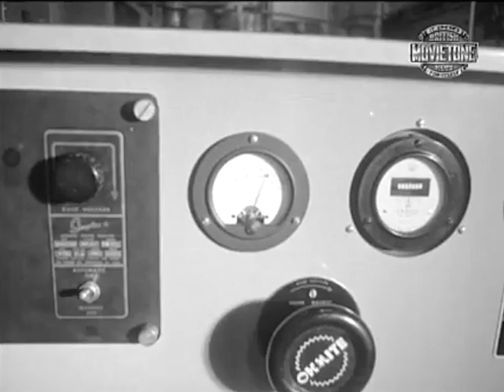RADIO ATLANTA 1964 from the MV Mi Amigo Pirate Radio Ship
[drumroll] ...and now: let me take you back in time. Way back. 1964, the year the first Pirate Radio Ships appeared off the British coast. Also the last year DJ's would wear jackets and ties while on duty. Ever wondered how potatoes got peeled in the galley and what the Dutch captain's wife looked like? The smiling happy faces of the crew? Wait no longer. I proudly present to you the good ship Mi Amigo and RADIO ATLANTA!

A unique glimpse of life on board of one of the first Offshore Radio ships (1964): Radio Atlanta. Only few audio recordings and hardly any video is left of Radio Atlanta.

This is a re-edit of original Movietone newsreel footage with audio added. The only people identified by name in the description with the footage are Colin Nichol, Captain Meyer and his wife. Probably Bryan Vaughan is also in the studio and Tony Windsor can be seen (in dark glasses) on deck.

Radio Atlanta operated briefly from 12 May 1964 to 2 July 1964 off the Essex coast. It had 2 on air studio's and a 10,000 watt AM transmitter.

Through a merger with Radio Caroline, it's vessel, the MV Mi Amigo' became home of Radio Caroline South later that year. Radio Caroline being the 3rd radio station to broadcast from the legendary Mi Amigo, the ship that would serve the longest in Offshore Radio history, still operating when she finally sank in a gale off the British coast.

The radio ship (originally MV Olga) had been originally converted and outfitted as the home of the offshore Swedish station Radio Nord. On 31 May 1960 the hold of the MV Olga was converted into studios, transmitter room and crew quarters at the Norder Werft shipyard in Hamburg, West Germany.

Due to laws restricting work on the unlicensed installation of broadcasting equipment at the port, the ship, now renamed Bon Jour, was taken to the free port at Langelinie, Copenhagen. A 125 foot mast to support the broadcasting antenna coupled to two 10,000 watts LTV-Continental Electronics (CEMCO) transmitters was then assembled and installed. The transmitters had been flown in from the factory at Dallas, Texas in six thousand parts.

The original antenna design called for two masts with a horizontal antenna slung between (as on Radio Veronica's ship Borkum Riff). However, the actual antenna was an inverted V supported by the single mast.

Renamed the MV Mi Amigo, the ship in 1964 became home to Radio Caroline South of the Essex coast and would serve the longest of any Pirate Offshore Radio ship in history. In the 70's the Dutch/Belgian station 'Radio Mi Amigo' broadcasted from the ship together with Radio Caroline.

Stories and detailed Photographs of this period can be found in the iBook 'Pirate Radio Ships in the 70's, available in iBooks - Apple store